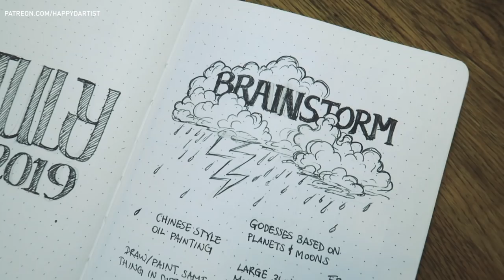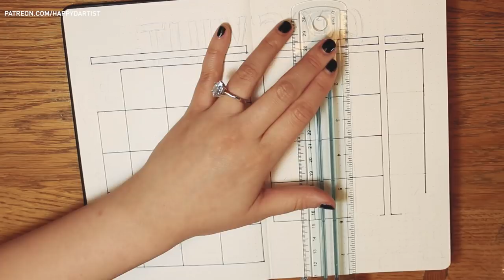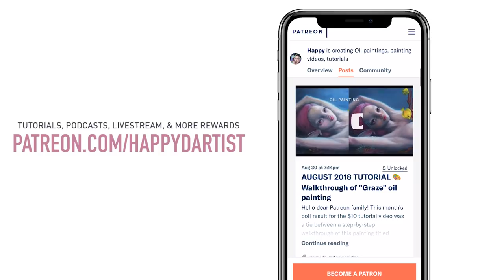ARTIST BULLET JOURNAL ✏ for creativity & productivity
Hi everyone! I thought I'd kick off this month with a plan with me style artist bullet journal video (sorry it's a little late hehe). I am trying to develop better habits on how to be more productive and also train myself to get more creative, so this bullet journal is decorated with lots of ink drawings and illustrations. I'm not the best at bullet journaling, but it's such a helpful habit that I hope to get better at with more time. ❤

xoxo,
Happy

B U L L E T   J O U R N A L   S U P P L I E S

▶ Black 5x8” hardcover dotted notebook
▶ Erasable pen (7 pack assorted)
▶ Muji Low Center of Gravity Mechanical Pencil 0.5mm
▶ Pentel 0.5mm Lead Refill 4B (144 Pieces)
▶ Retractable Eraser
▶ Pentel Hi-Polymer Eraser

🎨 See ALL of my favorite art supplies (oil paints, drawing supplies, brushes)

M O R E   A R T   V I D E O S

▶ Art Tutorial Playlist (topics include how to draw a face, how to draw hair, how to paint eyes, and more)

▶ Studio Vlog Playlist (various artist vlog videos including a studio tour, room tour, art supply haul, and more)

▶ 30 Days of Art (30 episodes including how to find your style, how to make money with art, and drawing tips)

▶ Studio Sessions (50 episodes including how to avoid plagiarism, insecurities, how to be successful)

▶ Bullet Journal Playlist (my artist bullet journal plan with me, how to be productive, and tips to help stop procrastinating)

▶ Painting Time Lapse Playlist (speed painting videos of various oil painting portraits & fantasy art using oils, acrylics, and watercolor)

▶ Drawing Time Lapse Playlist (drawing in my sketchbook, illustration videos using markers & colored pencils)

▶ Art & Chat Playlist (art storytime videos where I paint while answering your FAQs):

I'm an oil painter/illustrator/cat mom living in Seattle. I am in love with oil painting, but I also dabble in drawing, watercolor, colored pencil, and always looking to learn new mediums! I post my painting and illustration time lapses, art tutorials for beginners (including oil painting techniques, drawing techniques, and art career advice), and various artist studio vlogs for your enjoyment. ❤️

For even more comprehensive tutorials such as (how to paint skin tones, how to paint backgrounds, how to paint hair) free prints, live streams, and daily artworks in progress, please check out my Patreon page!